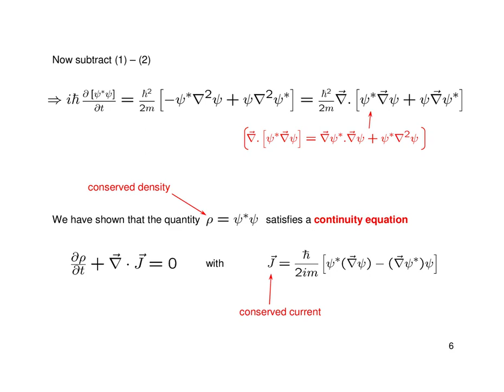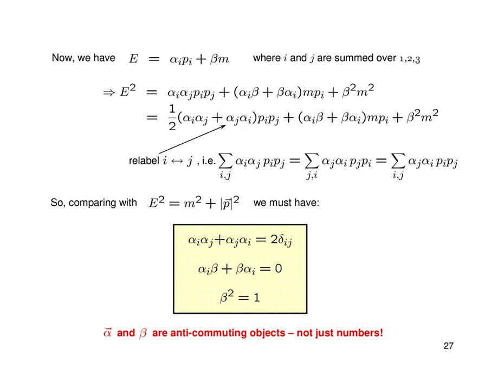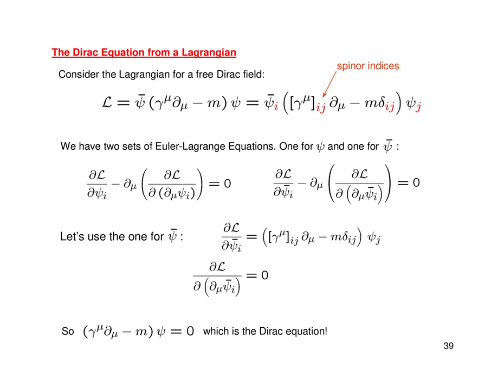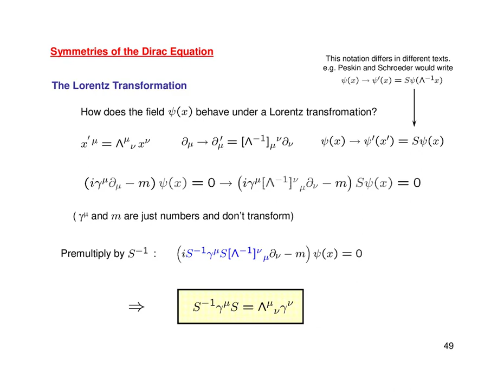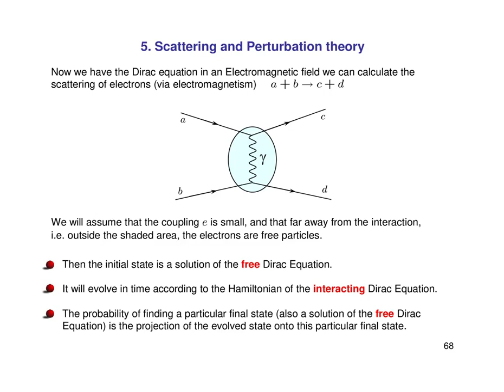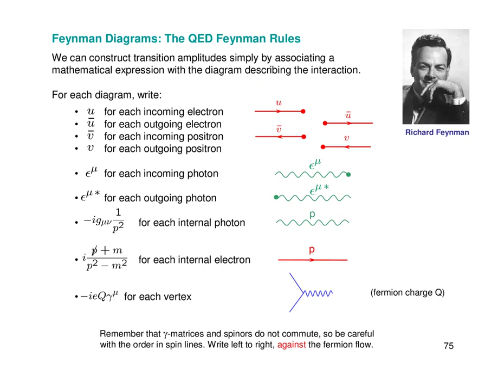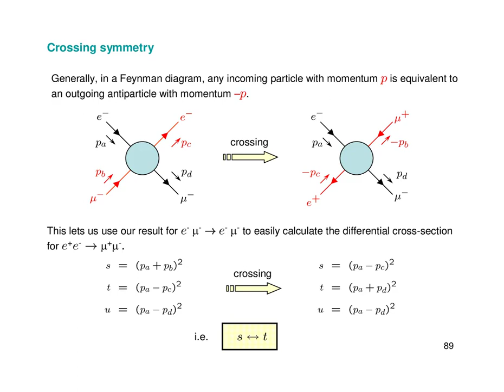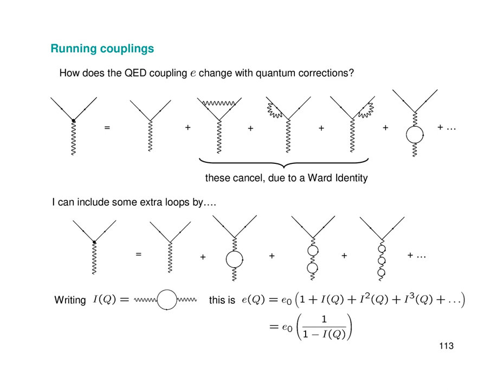RELATIVISTIC QUANTUM MECHANICS; QUANTUM ELECTRODYNAMICS; PAULI - EXCLUSION PRINCIPLE FOR GATE - 2;